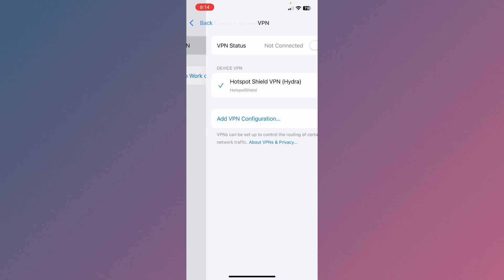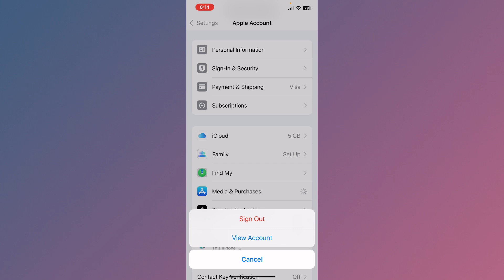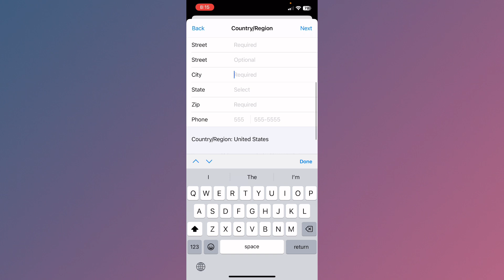Fixed: Your Account Has Been Disabled in the App Store and iTunes | Apple ID Disabled on App Store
Having trouble with the dreaded 'Account Disabled' error in the App Store and iTunes? Don't worry, we've got you covered! In this video, we'll walk you through the steps to fix this frustrating issue and get your account up and running again. From checking for payment issues to verifying your account information, we'll cover all the possible solutions to help you regain access to your account and start downloading apps and music again. Watch now and get back to enjoying the App Store and iTunes!